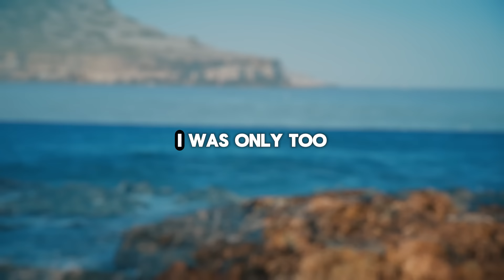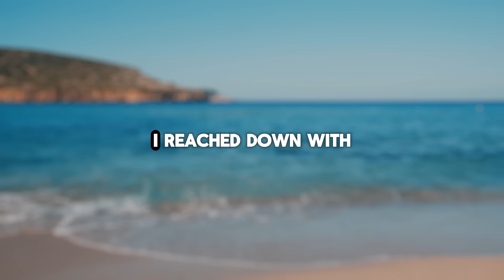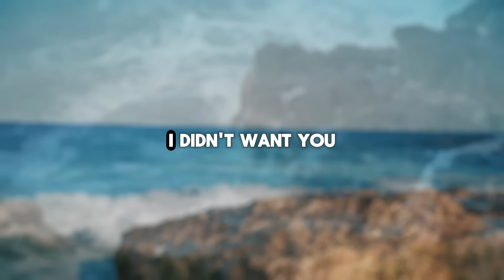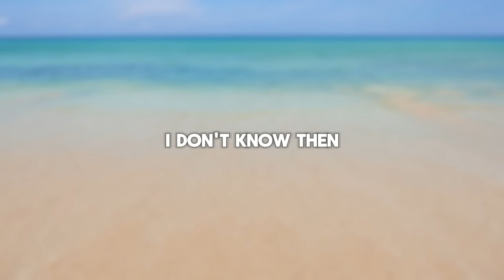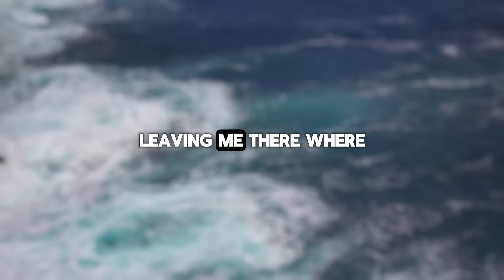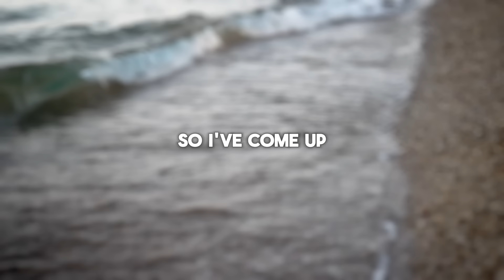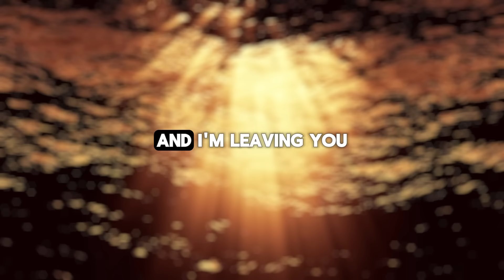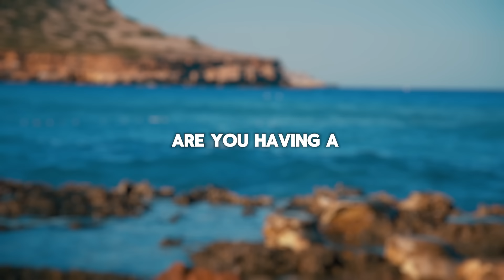I returned from a business trip early and realized my wife was CHEATING on me!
Presenting Today's Narrative: I returned from a business trip early and realized my wife was CHEATING on me!